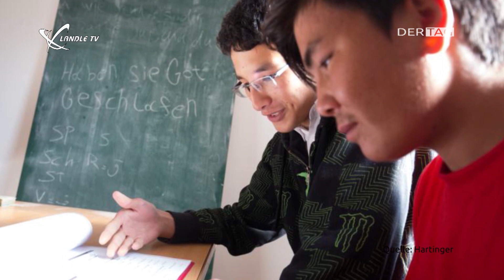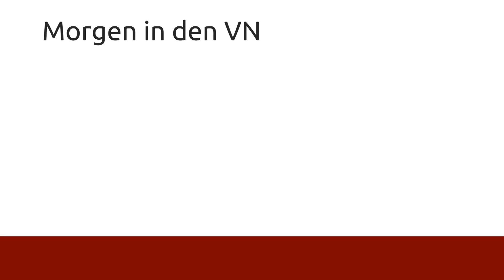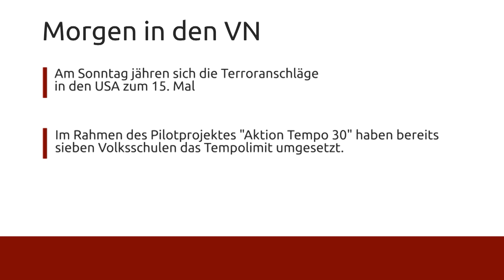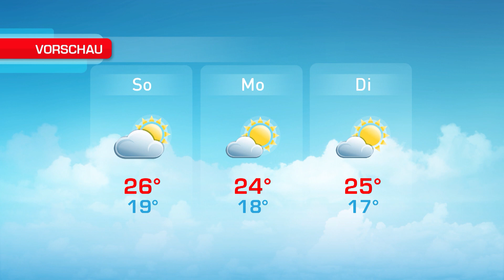Ländle TV - DER TAG vom 09.09.2016